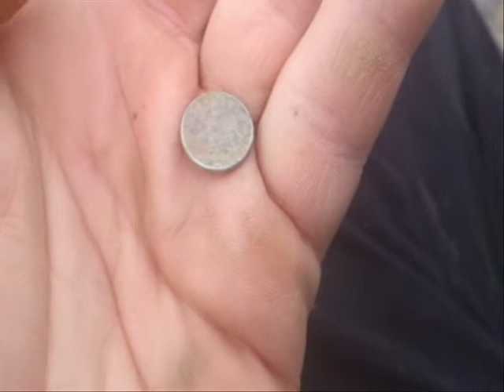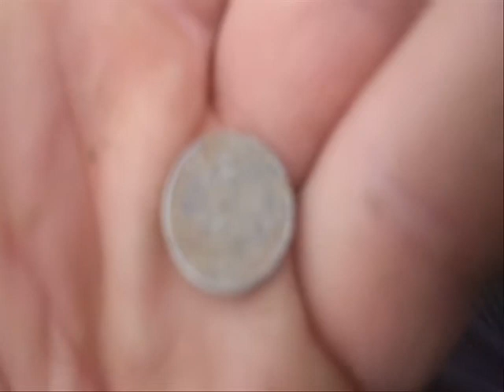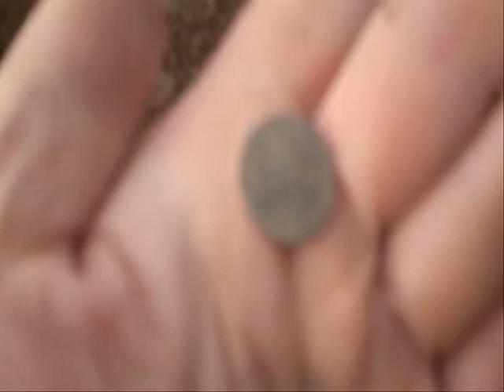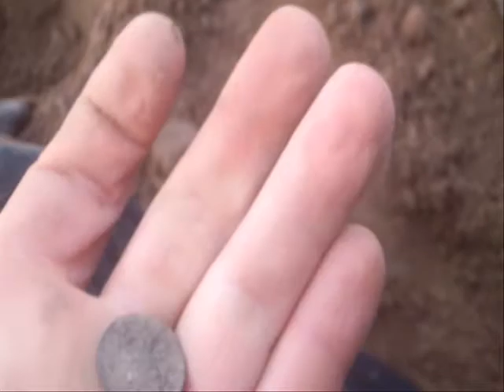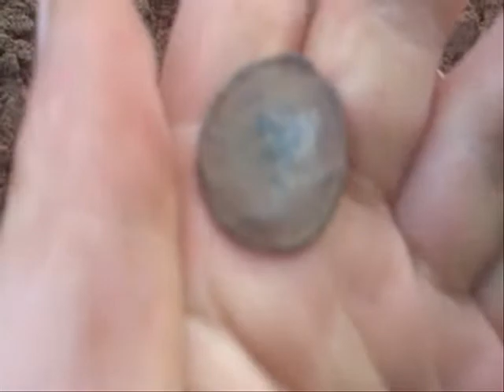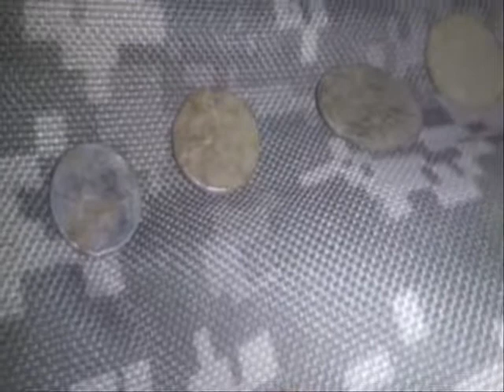Moje Wykopki (Odc. 52) Pod Doliną Tatarską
Kolejna odsłona ,,Moich Wykopków,, :) Zapraszam do oglądania i komentowania :)